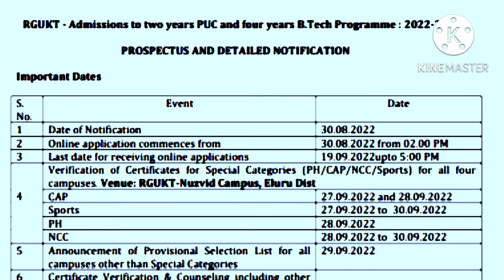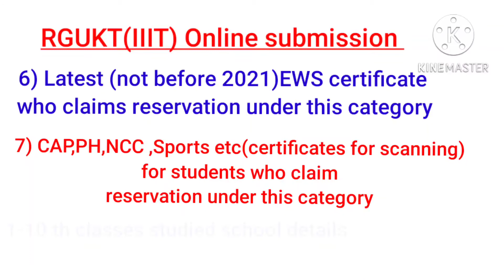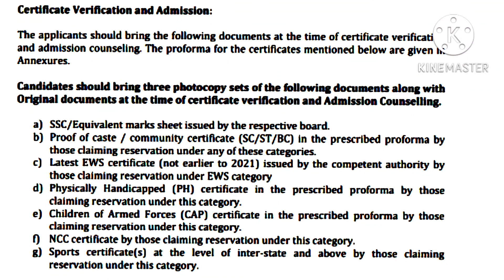RGUKT IIIT admissions notification#ap IIIT latest Updates rgukt online submission information